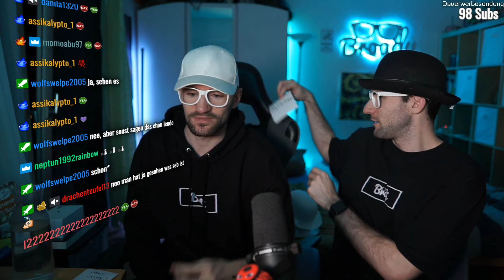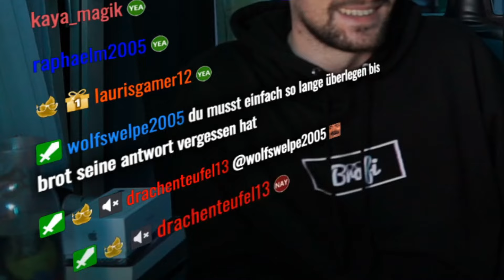WER BIN ICH (mit meinem Bruder)